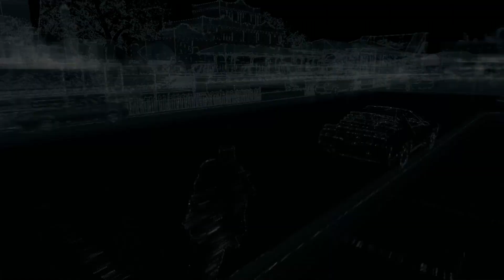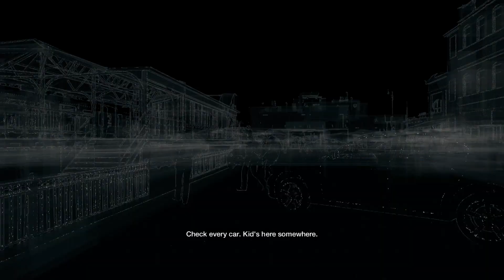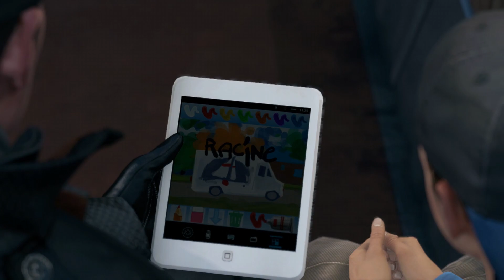Watch Dogs Gameplay #12- HOLD ON KIDOO -Xbox one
Watch Dogs Part 12: I try to save Jackson.